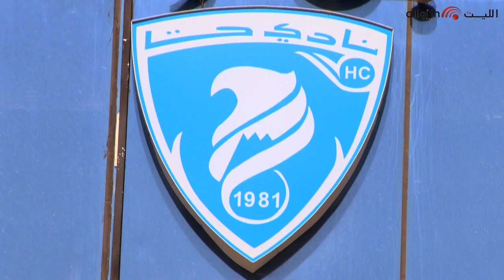شاهد فريق حتا في دورة تدريبية من تأطير الإعلامي الكابتن لطفي الزعبي